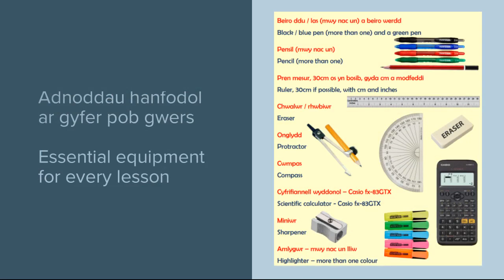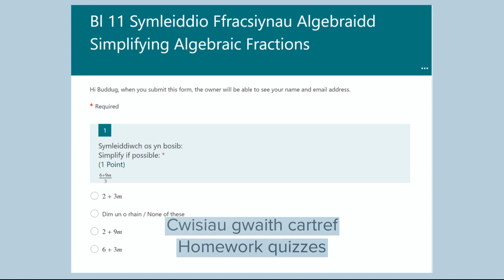Croeso i'r Adran Fathemateg 2021 Welcome to the Mathematics Department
Croeso i'r Adran Fathemateg 2021 Welcome to the Mathematics